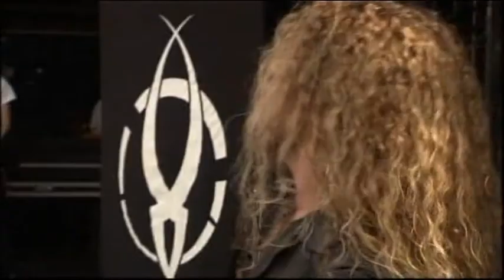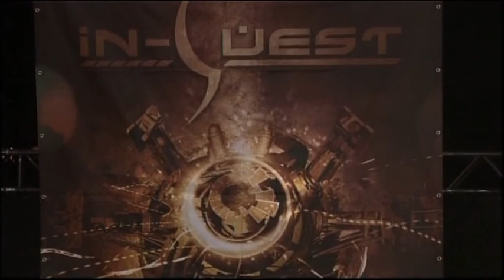In-Quest - Full show Graspop 2009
This is our official version of our Graspop Metal Meeting 2009 show. It has the video that is available on the net on several places, though we used the sound from the live broadcast by radio station StuBru. Although not perfect, it is at least better than the sound the video originally had.

In-Quest 2009:
MiQe Löfberg - vocals
Gert Monden - drums
Douglas Verhoeven - lead guitar
Korneel Lauwereins - bass
Val Bottin - rhythm guitar